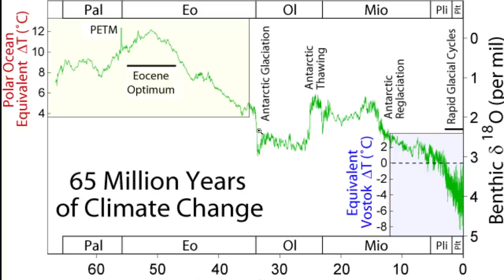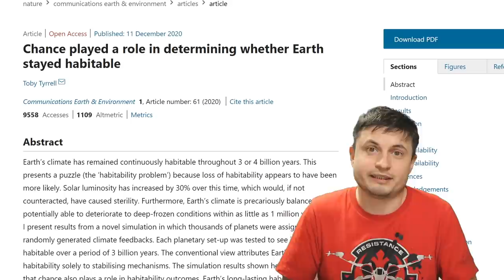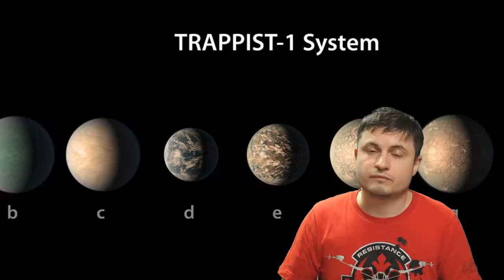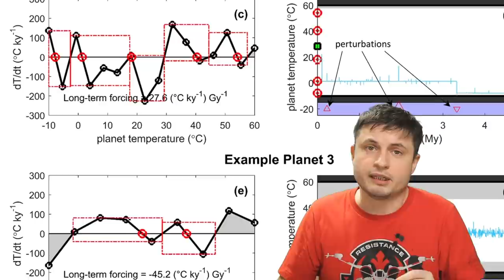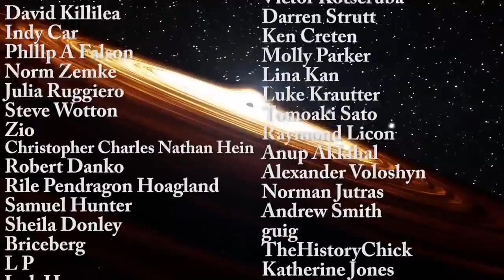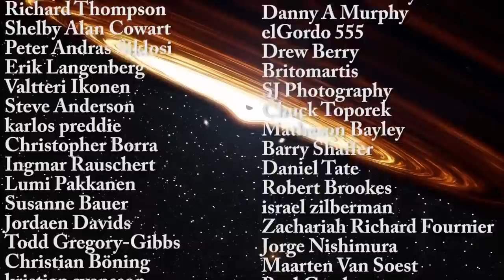How Did Earth Stay Habitable For 4 Billion Years? Science: LUCK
Hello and welcome! My name is Anton and in this video, we will talk about a study that suggests that the reason is habitable today is purely due to being extremely lucky and the study makes a very strong point.

1GFiTKxWyEjAjZv4vsNtWTUmL53HgXBuvu

Specifically, great thanks to the following members:

Morrison Waud
Vlad Manshin
Mark Teranishi
TheHuntress
Ralph Spataro
Albert B. Cannon
Lilith Dawn
Greg Lambros
adam lee
Gabriel Seiffert
Henry Spadoni
J Carter
Jer
Silver surfer
Konrad Kummli
Nick Dolgy
UnexpectedBooks.com
Mario Rahmani
George Williams
Shinne
Jakub Glos
Johann Goergen
Jake Salo
LS Greger
Lyndon Riley
Lauren Smith
Michael Tiganila
Russell Sears
Vinod sethi
Dave Blair
Robert Wyssbrod
Randal Masutani
Michael Mitsuda
Assaf Dar Sagol
Liam Moss
Timothy Welter MD
Barnard Rabenold
Gordon Cooper
Tracy Burgess
Douglas Burns
Jayjay Volz
Anataine Deva
Kai Raphahn
Sander Stols
Bodo GraÃŸmann
Daniel Charles Smith
Daniel G.
Eugene Sandulenko
gary steelman
Max McNally
Michael Koebel
Sergio Ruelas
Steven Aiello
Victor Julian Castillo
xyndicate
Honey Suzanne Lyons
Olegas Budnik
Dale Andrew Darling
Niji
Peter Hamrak
Matthew Lazear
Alexander Afanasyev
Anton Newman
Anton Reed